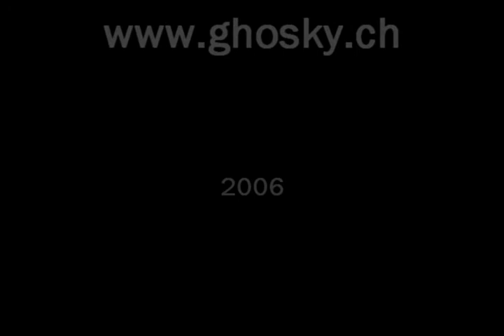Snow sled from Switzerland - the new Ghosky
easy sledding and fun for everyone, no gear, no hassle, jut sit and run. love it